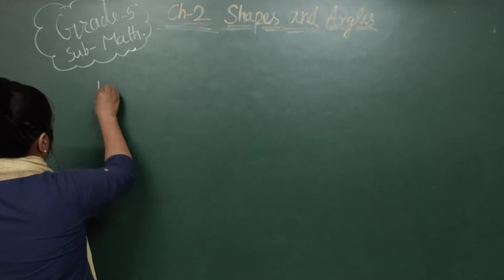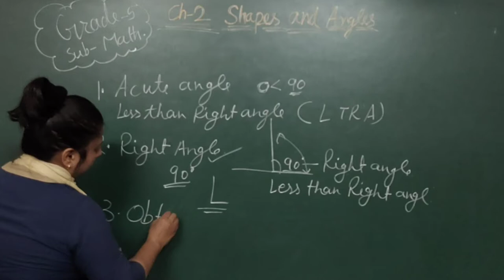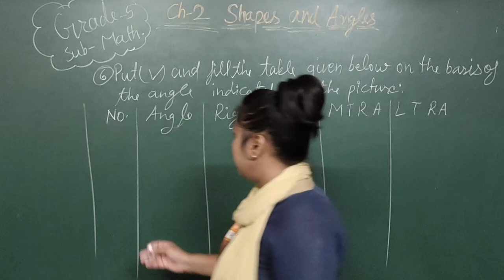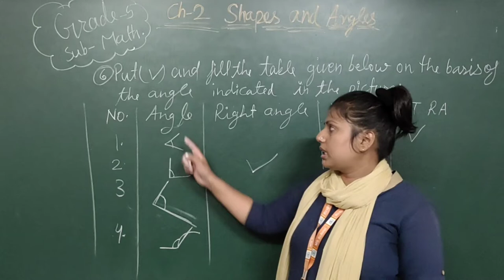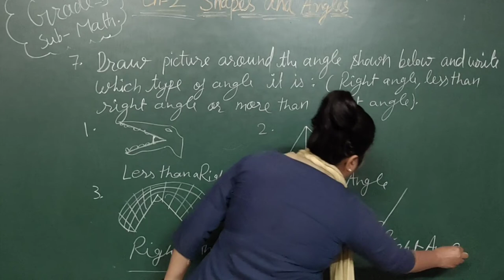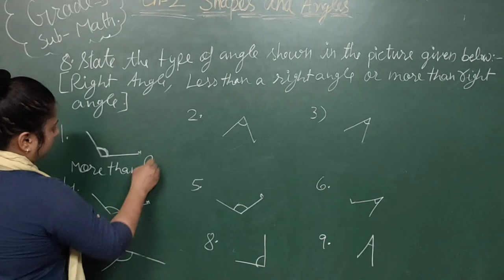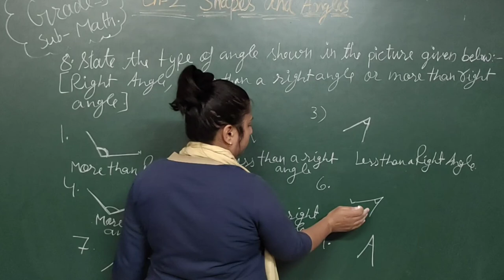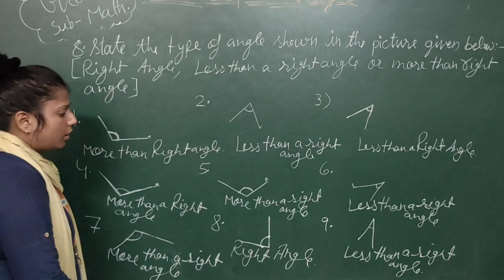EM | GRADE - 5 | MATH | LESSON - 2 | SHAPES AND ANGLES | PART - 3